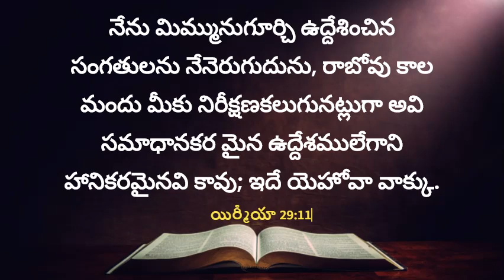ఈ రోజు దేవుని వాగ్దానం | 16.12.2023